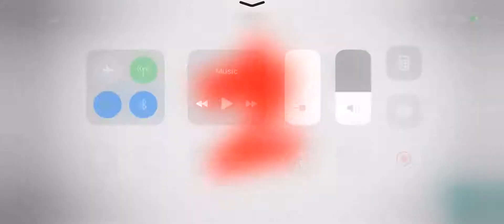King Pig Panic! (Blues)